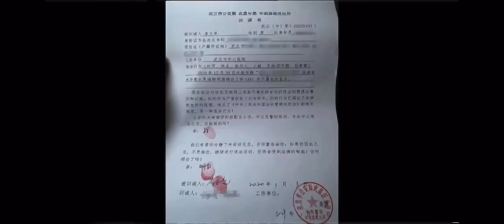2020_02_02_virus_TEN